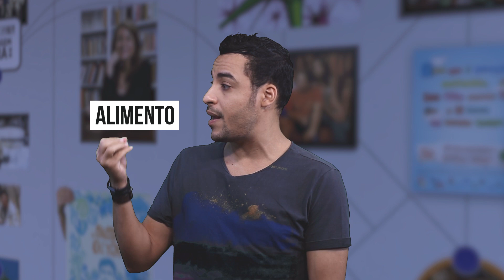Enem 2018: Como fazer um bom rascunho na redação do enem? | Dicas Para o Enem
O Futura junto com professores youtubers criam uma série de vídeos que vai ajudar os alunos para o Enem. Até última data do exame nacional, videos sobre o Enem serão postados de segunda a sexta-feira. Confira as dicas para o Enem no Futura.

No vídeo do Enem o professor Romulo Bolivar, do ProEnem, vai
 dar dicas de como fazer um bom rascunho na redação do enem